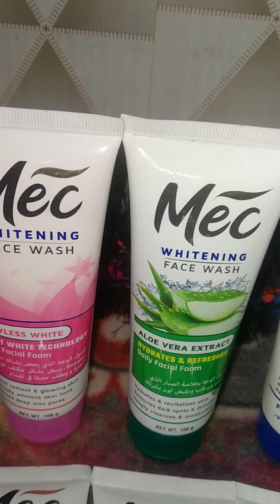Important Meclay Face Wash Full Series Review